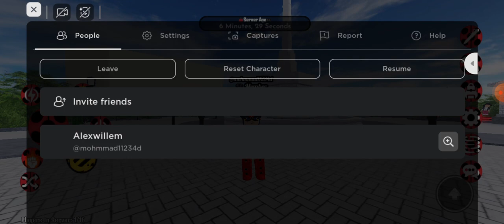update magic jewels